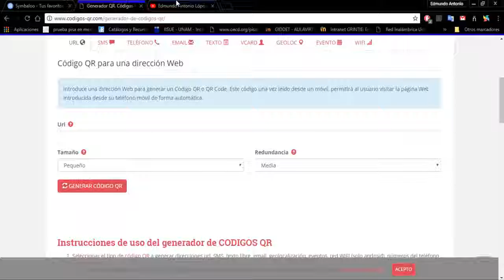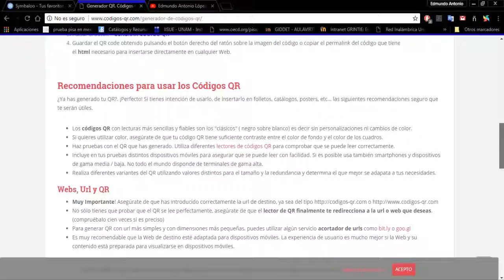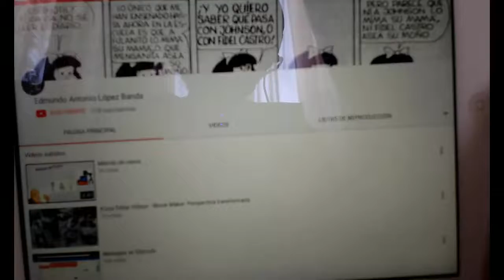Generar códigos QR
Video para generar códigos QR y compartir información